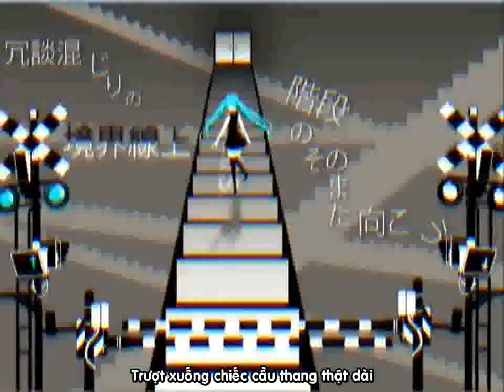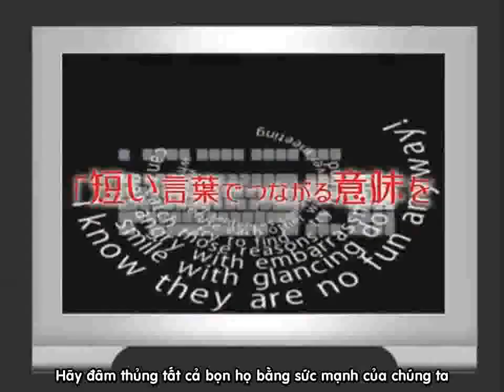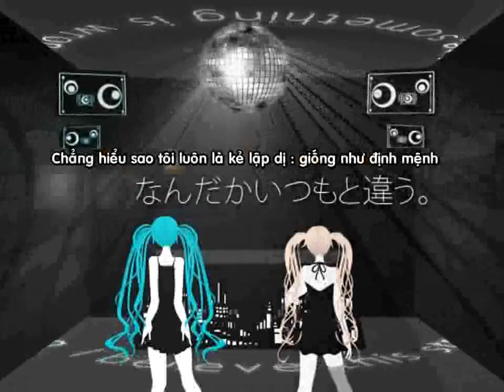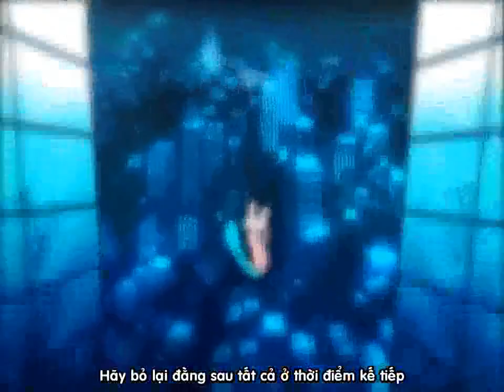[YoYo Sub] Miku Luka - Worlds End Dancehall - Vietsub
reup